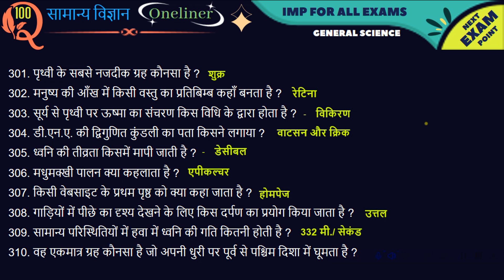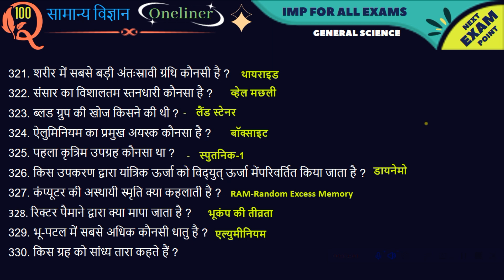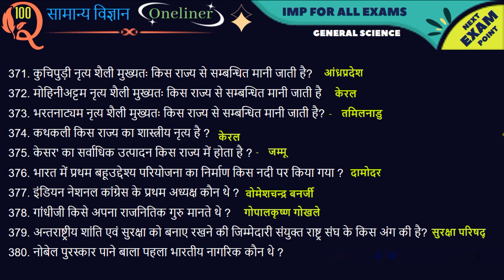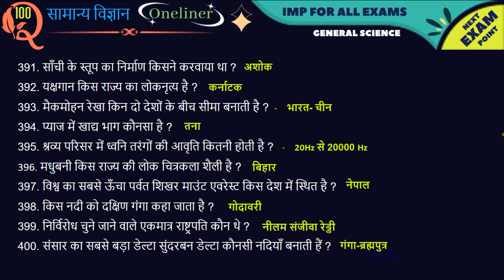Lucent GK Onliner in hindi | top 2000 question Series | Lucent gk/gs audio in hindi | lucent 2024 #2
"Embark on an illuminating journey through the vast realms of knowledge with the Lucent GS/GK Complete Books Video Playlist. Dive deep into the ocean of general studies and general knowledge, where each video is a beacon of enlightenment, guiding you through the complexities of the world. Explore the intricacies of history, geography, polity, economics, science, and more, meticulously curated to empower your quest for understanding. Whether you're a seasoned scholar or an eager learner, let these videos ignite your curiosity and expand the horizons of your intellect. With Lucent as your companion, knowledge becomes not just a destination, but a thrilling adventure waiting to unfold."

lucent gk,

lucent book,

lucent science in english,

lucent by raghav sir,

lucent,

lucent book full complete course,

gk करंट अफेयर्स

gk question

gk

gkj

gk gs

gk quiz

gk top master

gk kannada